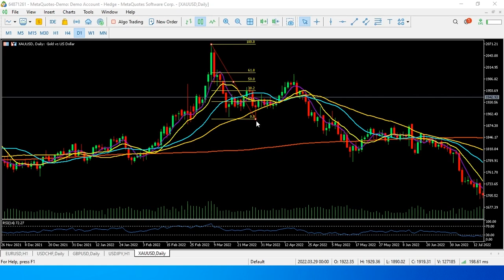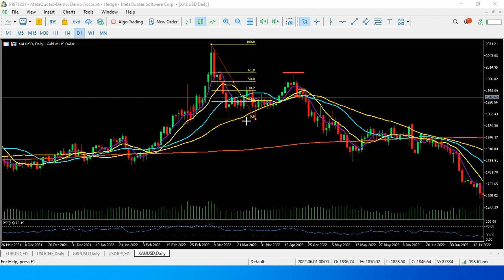Forex trading free course fibonacchi strategy part 1 in Hindi in Urdu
fibonacchi strategy part 1
fibonacchi strategy ek Kamal ki strategy hai jo bahut hi aasan aur best result Dene Wali strategy hai duniya ke bahut बड़े-बड़े traders is strategy per kam karte Hain

is strategy ke total char parts Hain agar aap चार-पांच dekh Lete Hain to kafi had tak aapko confirm add lagana a sakta hai